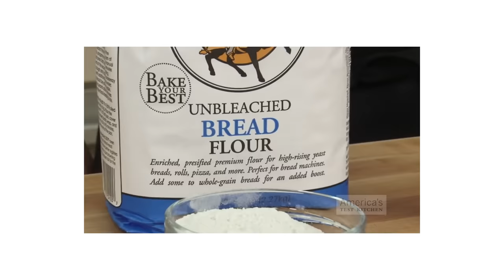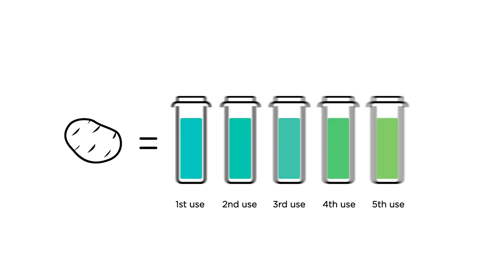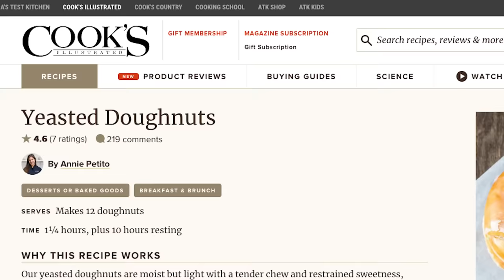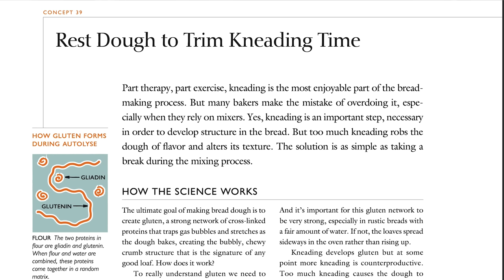How to Make Homemade Donuts that Beat Krispy Kreme and Dunkin' | What's Eating Dan?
The plush, tender chew and satiny glaze of freshly fried doughnuts is irresistible. Dan shows you how to make homemade doughnuts that beat Krispy Kreme and Dunkin', and gives you tips to fry successfully and safely.